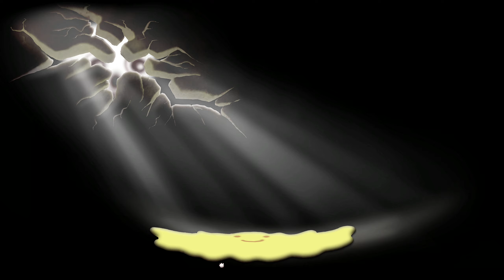Happy Game - [Complete Playthrough Part 1] - [1440p] - Gameplay PC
Game code provide by the publisher.
Recorrido completo de la campaña.

➤About the videogame:

Happy Game es una aventura psicodélica de terror que se aleja significativamente del concepto tan característico del estudio con su estilo encantador y familiar. Esta vez, los jugadores se encontrarán jugando como un niño pequeño que experimenta una terrible pesadilla, pasando por tres mundos únicos llenos de diversión tareas y rompecabezas. Sin embargo, no estará solo en este viaje; hay muchas caras sonrientes para conocer, adorables conejitos para cortar con un saludo de guillotina, o una pelota de fútbol. El juego está dirigido por el artista, animador y diseñador checo Jaromír Plachý, cuyos equipos previamente creado Botanicula (2012) y Chuchel (2018).